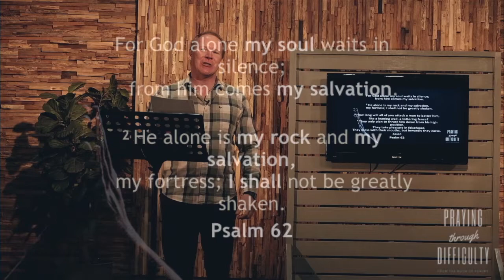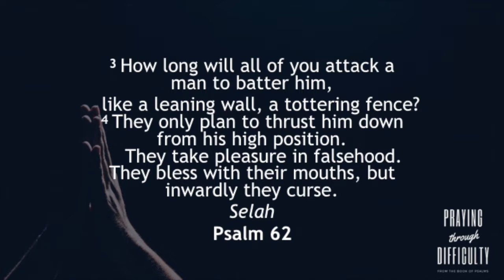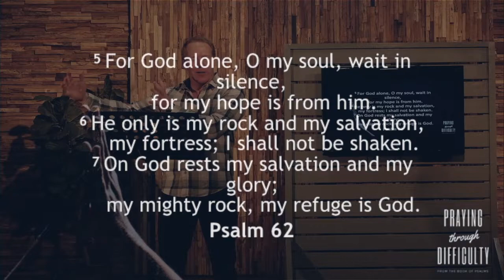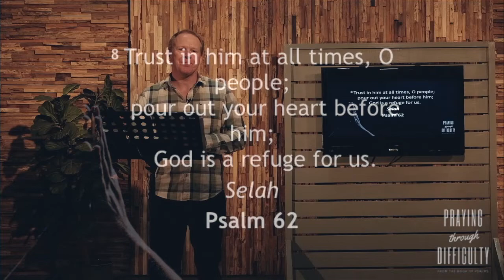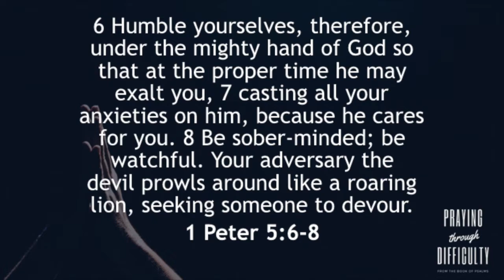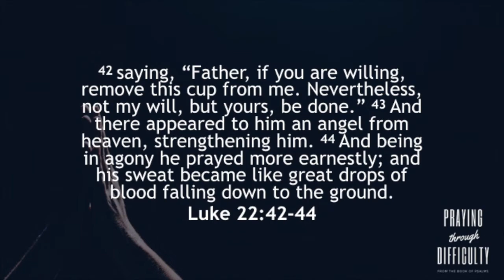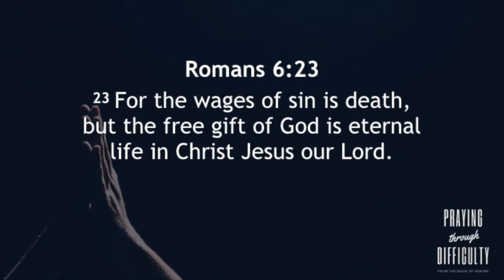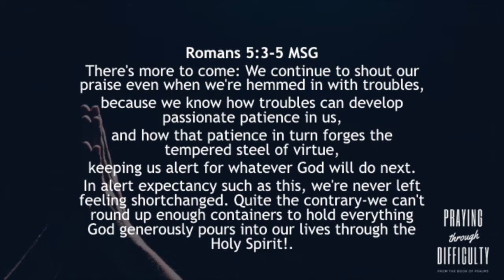Waiting and Pouring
When life is pressing in, how do you respond? The good news is that you are not alone. God wants to hear from you and He wants to help you! This week we are looking at pushing through in life from Psalms 62.